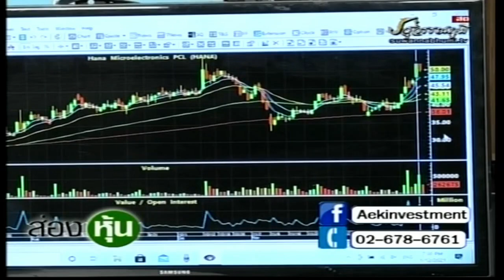ส่องหุ้น 12 ม.ค. 64 ตอบคำถาม [3]